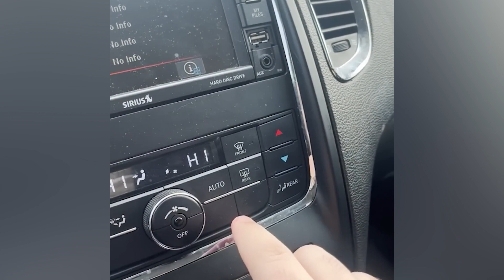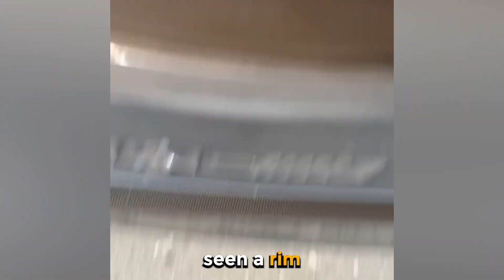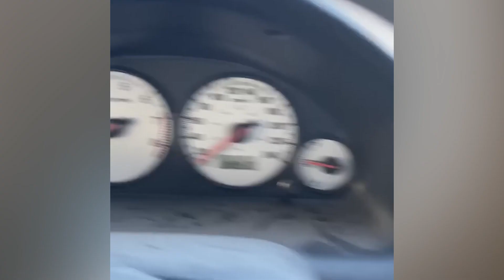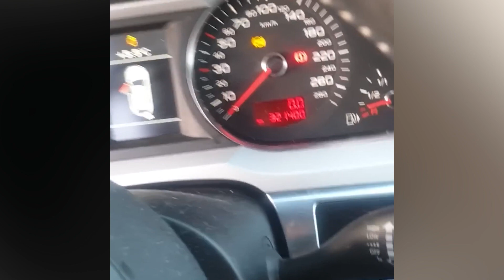This COSTUMER said my car feels WAVEY!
Welcome to Mechanical Nightmares, the place where automotive disasters come to life! In today's jaw-dropping episode, we've got a customer who's car feels very wavey?

At Maintenance Nightmares, we specialize in showcasing the zaniest, most mind-boggling DIY disasters on wheels!